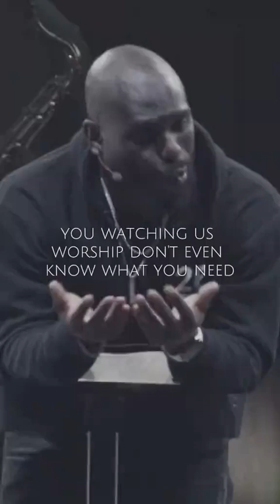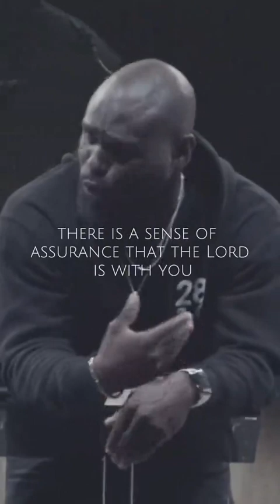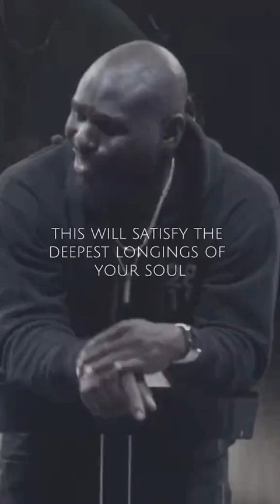The Time & Culture